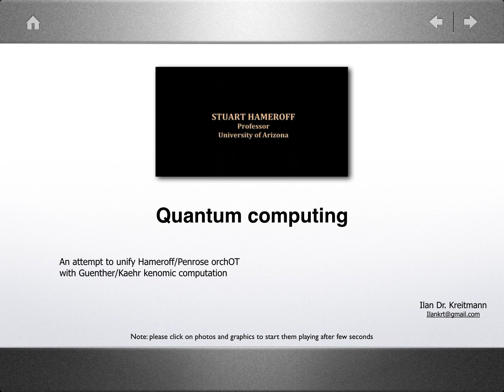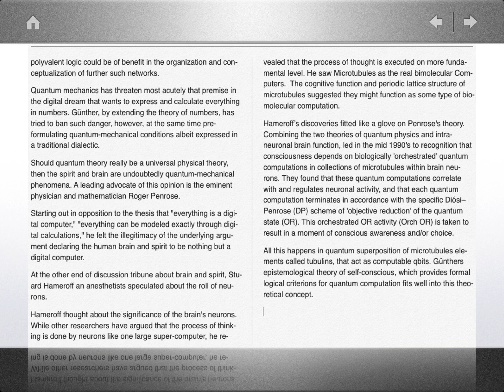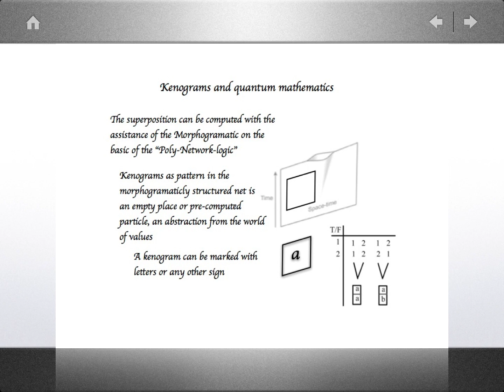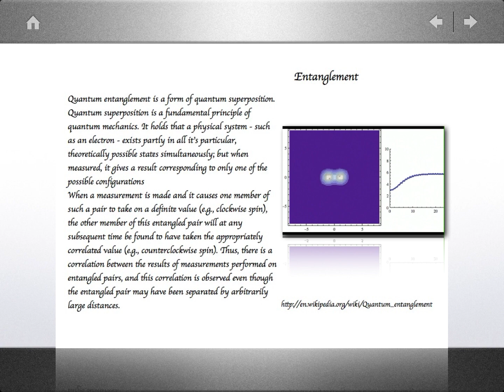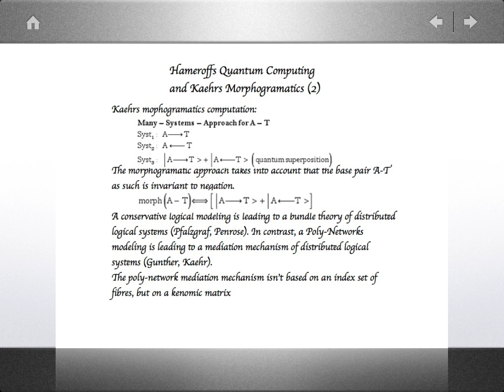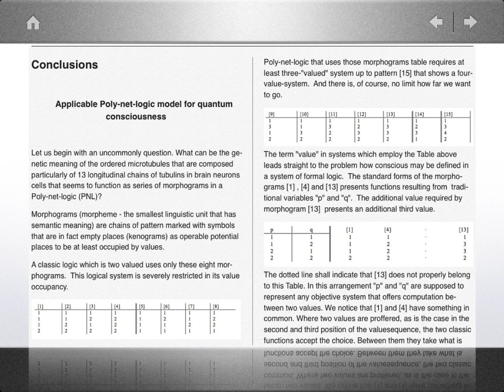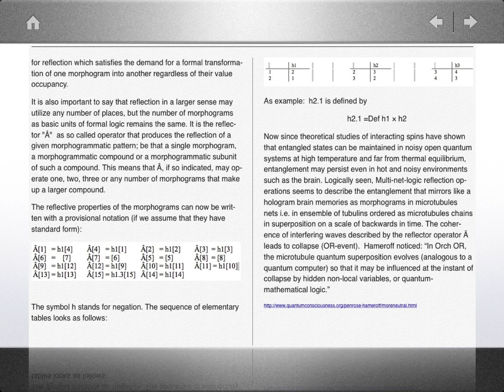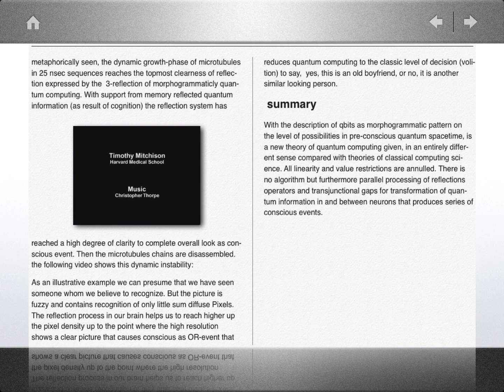Quantum Computing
An attempt to unify Hameroff/Penrose orchOT
with Guenther/Kaehr kenomic computation